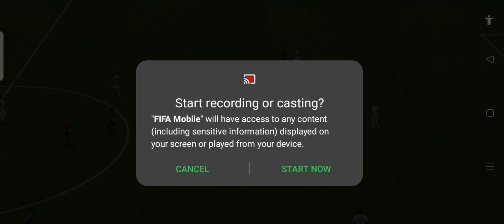I am play fifa part 1